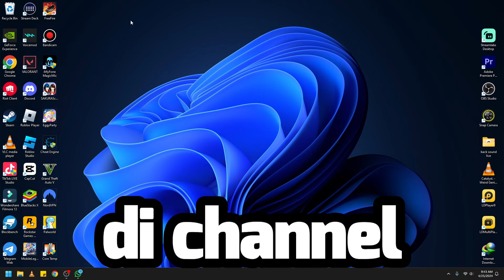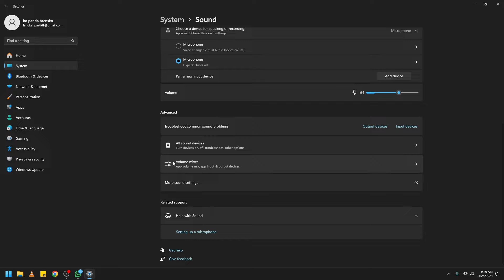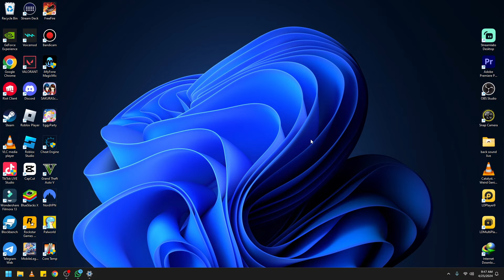CARA ATASI SUARA TIDAK MUNCUL DI LAPTOP WINDOWS 11 TERBARU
Di Video kali ini Ko Tutorial akan memberitahu kalian bagaimana